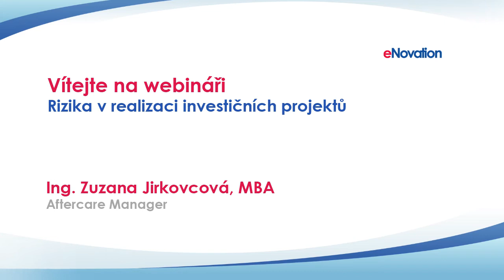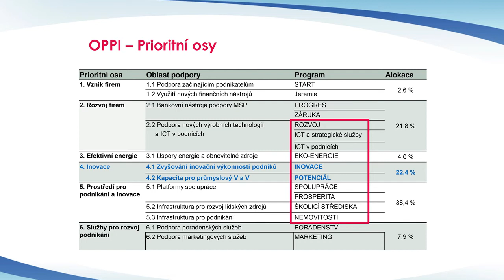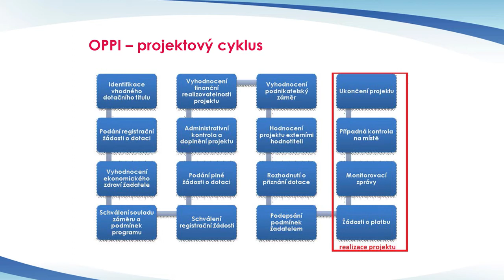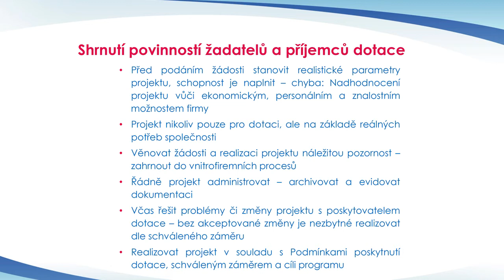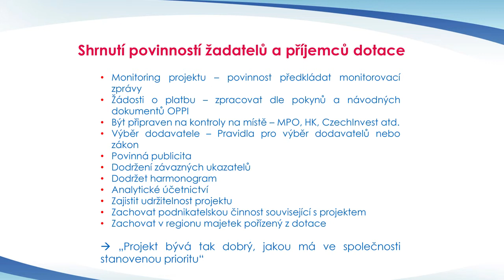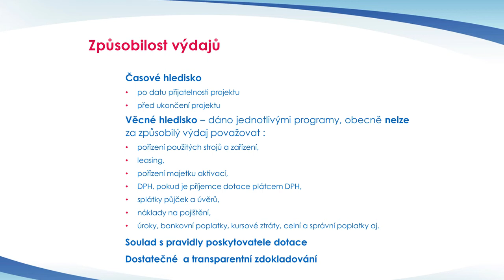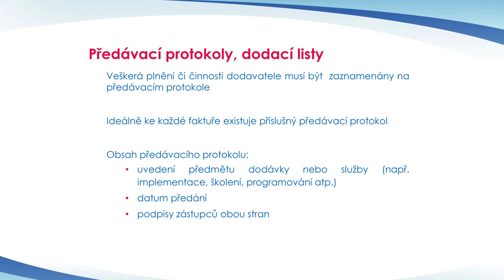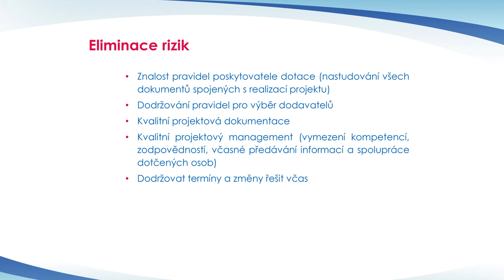Rizika v realizaci investičních projektů, webinář (eNovation s.r.o.)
Čerpáte dotaci v programu Inovace, Potenciál, Nemovitosti, Rozvoj, Eko-energie a Školící střediska? Na tomto webináři vám poradíme, jak se vyhnout zbytečným problémům s čerpáním peněz z dotací EU a jak dovést projekt do úspěšného konce. Webinářem vás provede Ing. Zuzana Jirkovcová MBA.